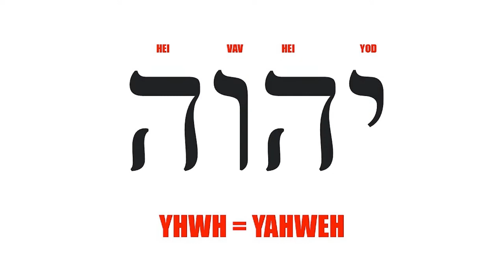🔴PARASHÁ SEMANAL VAERÁ (Y ME MOSTRÉ) : EL ETERNO SE MUESTRA A MOISES - SE ACERCA LA LIBERTAD!!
Estudia con nosotros la Parashá VAERÁ (Y ME MOSTRÉ)  y  descubramos más sobre la palabra del Todopoderoso ¡Te esperamos!